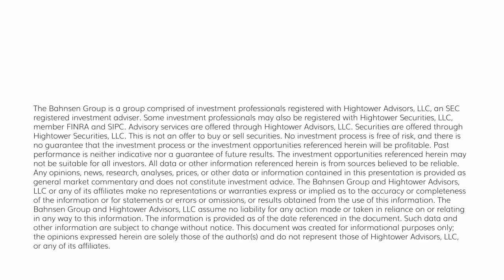Dividend Cafe - The Fed's Pickle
I prefer to write about what to look for in an advisor, or basic principles against market speculation, or even the unfolding economic challenges in China.  A mere “down week” in markets is no reason to make the Dividend Cafe a “latest in the markets” site, and in fact, there are ample financial pornography sites willing to bait you for clicks along those lines.  But actually, the inspiration for this week’s Dividend Cafe is not “why markets were down this week or this month” – but rather something more substantial and thematic.  There are some “whys” that are more important than “whats” right now and big picture, I felt certain macroeconomic themes we are watching were worth a whole Dividend Cafe.